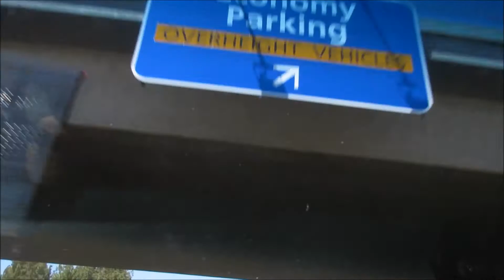HE'S HERE! (DAY 570)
Patron Shoutout!!
Joe Hill
Justin O'Hella
Moms Vlog80
Elaine Gibson